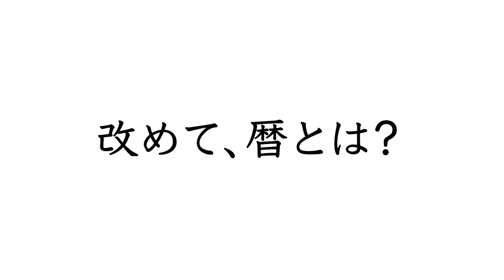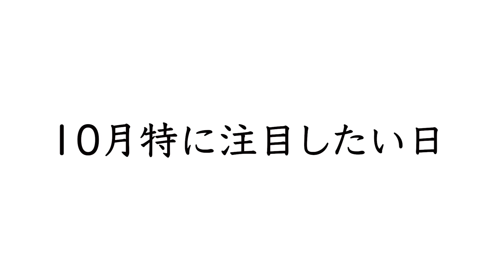【お願い】10月は「好きなことだけ」してください。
今回の動画は、10月 預言  についてお話ししました。2024年10月はどんな月になるのか？そしてこの10月にやるべきこと、避けるべきこと  などをお話ししました。ぜひ今日の動画も最後までご覧ください！

10月29日　預言天狗の本が出ます。
「1日1つであらゆる厄を幸運に変える! 　開運年表」です。
現在、予約受付中
ぜひ、チェックして予約してください。

★内容
・カタカムナ神道についての基本の考え方
・生きる上で知っておかないといけない大事なこと
・日本人の使命とは？
・日々がうまく行かない本当の理由
・眠っている能力を覚醒させる方法
・自分の人生を満足いく、充実したものにしていくために大事なこと
・どんどん人生が好転していく開運行動とは？
・5年間の開運のため、その日その日にするとよいたった一つの事が書かれた未来年表

文章だけでなく、漫画にもなっているので、すごく読みやすくなっていると思います。

1級ﾌｧｲﾅﾝｼｬﾙ・ﾌﾟﾗﾝﾆﾝｸﾞ技能士